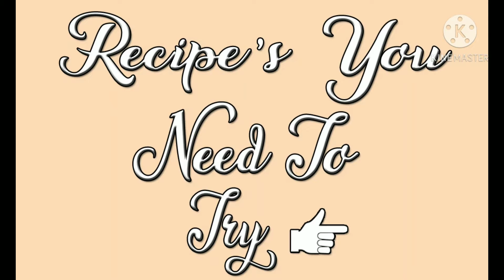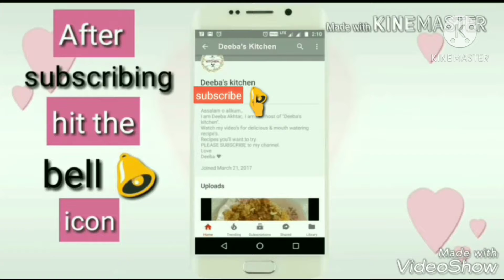Winter special | Gond ke laddu |Ladoo ek फायदे अनेक |कमर दर्द,घुटनो का दर्द,सर दर्द होगा छूमंतर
गोंद के लड्डू बनाते समय इन बातों का धयान रखे तो लड्डू बनेगे बहुत टेस्टी और परफेक्ट
कमर दर्द,घुटनो का दर्द,सर दर्द होगा छूमंतर

Ingredients :
Clarified butter - 200 grm
Gond - 100 gr
Postadana - ¼ cup
Dry coconut (gari) - ¼ cup
Dry dates (chuwara) - ½ cup
Akhrot - ½ cup
Kaju - ½ cup
Badam - ½cup
Pista - ¼ cup
Kismis - ½ cup
Mellon seeds - 50 gr
Lawa (DRIED MAKHANA) - 50 gr
Wheat flour - ½ cup
Elachi powder - 1 tsp
Sauth (ginger powder) - 2 tsp
Jaggery (gud) - 200 gr

My YouTube equipment :

My OTG
My smart phone
Dry yeast